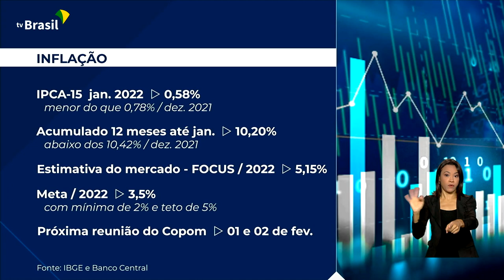Inflação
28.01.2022 - O IPCA-15 registrou desaceleração em janeiro, segundo o IBGE. O índice é considerado uma prévia da inflação. Quem comenta é Ricardo Caldas.